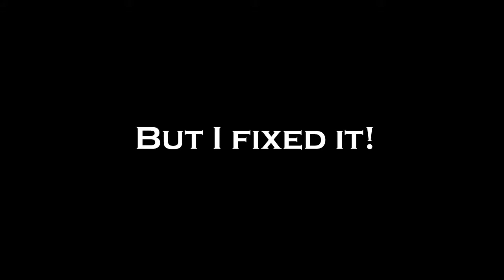Valentine plays Tomb Raider III 'Jungle'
He's back with more Tomb Raider. This is the third installment of the series, plenty of adventure to be had! First Valentine wades his way through the 'Jungle'

Music at end of video, credit is given to 'SynthesizedMusic'. Sweet remix. Check out his channel for more of their remix's.